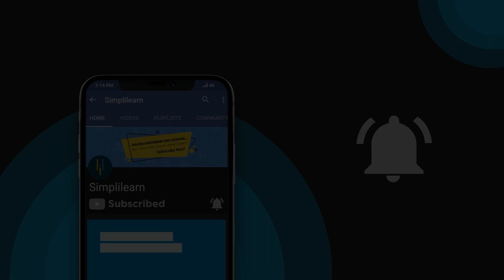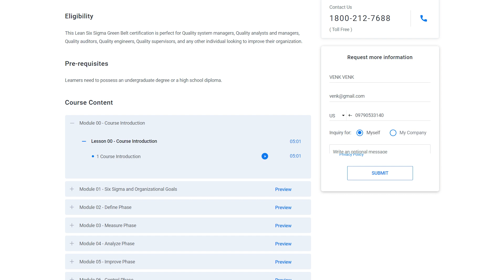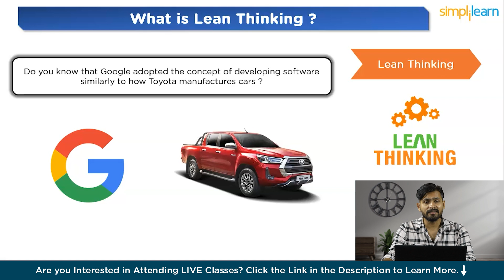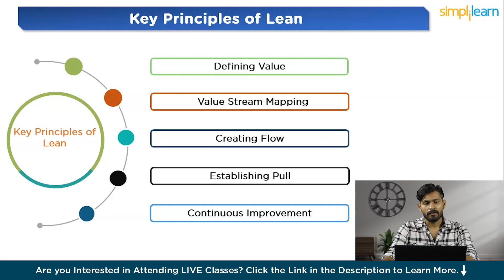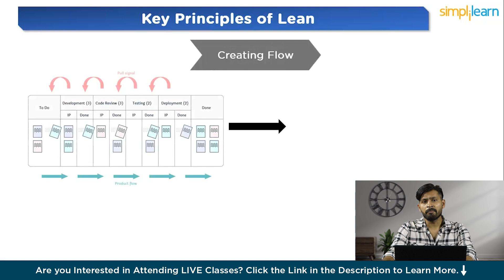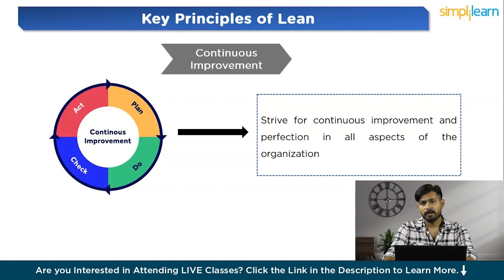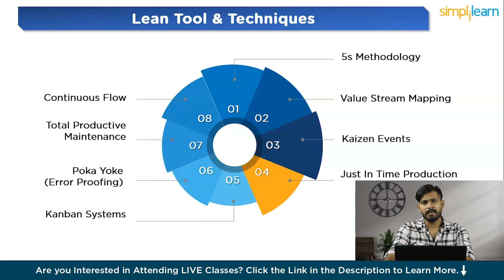What Is Lean Thinking? | What Are the Lean Principles? | Lean Six Sigma | Simplilearn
In this video, we are going to explore Lean Thinking, a powerful approach that has transformed industries and businesses worldwide. Lean Thinking is all about maximizing value for customers while minimizing waste in processes. Imagine being able to deliver exactly what your customers want, exactly when they want it, without any unnecessary steps or delays. That's the essence of Lean Thinking. We'll delve into the fundamental principles behind Lean Thinking, uncover how it originated, and discover how it can revolutionize the way organizations operate. So, get ready to embark on a journey to uncover the secrets of Lean Thinking and how it can drive efficiency, innovation, and success in any setting. Let's dive in!

00:00:00    :  Introduction to Lean Thinking
00:01:53  :    What is Lean Thinking ?
00:04:11  :    What is the Goal of Lean Thinking ?
00:05:11  :    Key Principles of Lean Thinking
00:07:30  :    Lean Tools & Techniques

➡️About Lean Six Sigma Expert
With the Lean Six Sigma Expert Program, you can become a specialist in process improvement and quality management. You will gain expertise in the DMAIC framework and advanced tools like Minitab for effective data analysis. Drive efficiency with a deep understanding of Lean principles, practical skills, and real-world projects.

✅Key features
- 40 hours of live instructor-led training and 15+ hours of self-paced content
- 18+ Harvard Case Studies with access to advanced statistical tools
- Learn from industry experts and earn 114+ PDUs
- Hands-on experience with 13 real-world projects and 12 simulation exams
- Accredited to Globally Recognized IASSC
- Exclusive GenAI Modules for Quality Management

✅Tools Covered
- Lean manufacturing techniques
- Six Sigma methodologies
- Project management skills
- Quality management principles
- Data analysis and statistical tools
- Process optimization strategies
- Minitab Tool